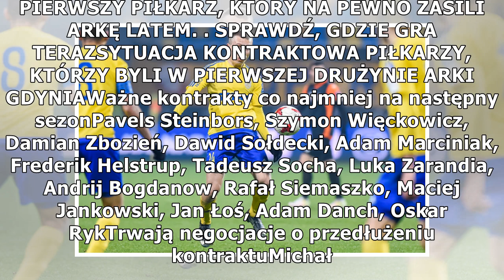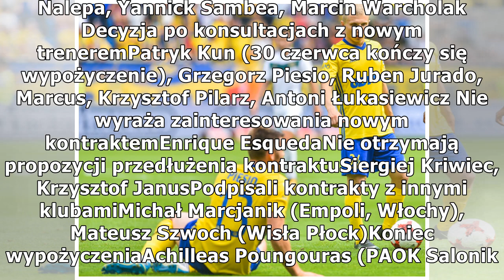Arka nie skorzystała z pierwokupu. Patryk Kun miał kosztować 100 tys. zł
Arka Gdynia nie skorzystała z prawa pierwokupu Patryka Kuna. 23-letni skrzydłowy grał w żółto-niebie...